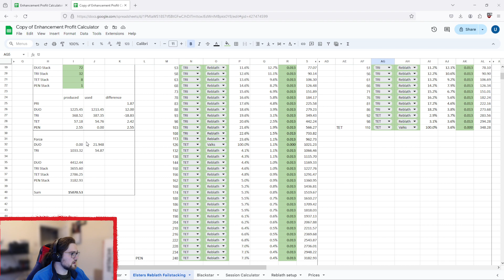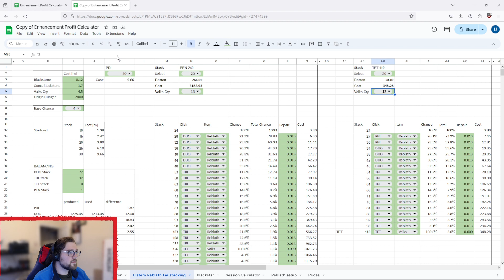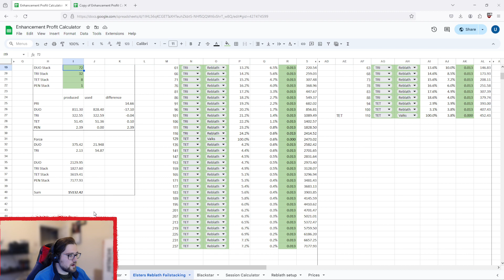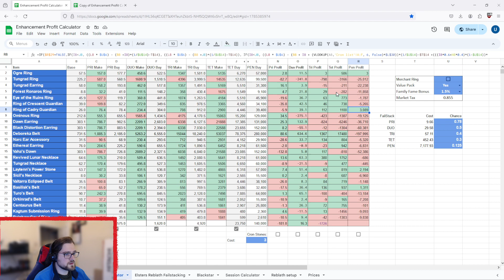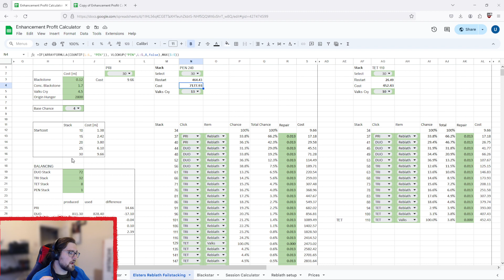[Black Desert] How To Build A 240 Failstack! How To Get Costs!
My advice on how to build a 240 fail stack with mathematic breakdown.